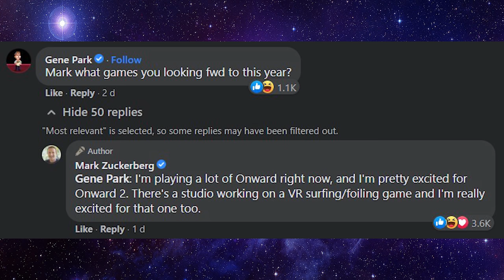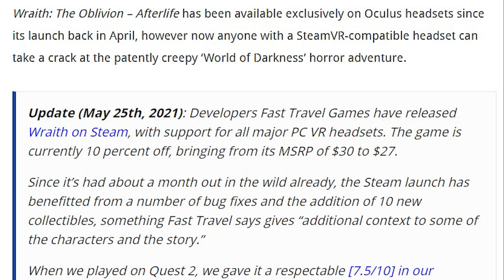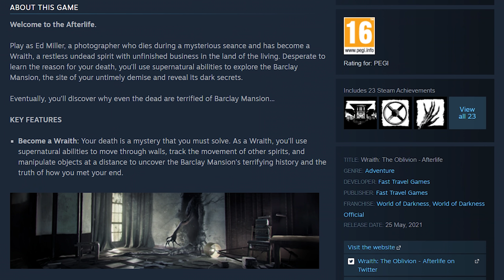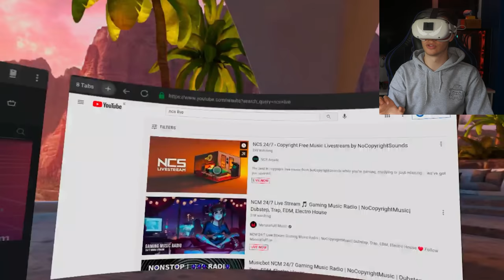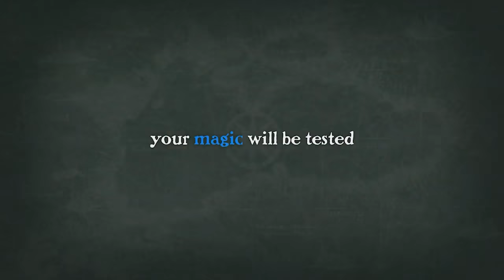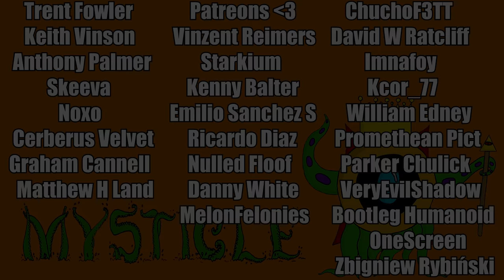You Can Play Your Music While Gaming On Oculus Quest! Onward 2 Coming, New Games & More!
In today's video, we have a few things to talk about. First of all, we have Mark Zuckerburg pretty much confirming the fact that Onward 2 will be coming. Secondly, we have Wraith finally arriving onto SteamVR headsets. Then I will show you guys a method showcased on our Reddit that allows you to play music in the background on your Oculus Quest. Finally, at the end, we have a new FitXR update and Stones Of Harlath Is Coming To Quest Next Week. I hope you enjoy the video :D

Timestamps
0:00 Intro
0:15 Onward 2 Confirmed
1:15 Wraith Oblivion Available On SteamVR
2:42 Listening To YouTube In The Background
3:56 YouTube In Background Tutorial
6:02 New High-Intensity FitXR Update
7:07 Stones Of Harlath Is Coming To Quest
8:13 Outro

Keith Vinson
Anthony Palmer
Skeeva
Noxo
Cerberus Velvet
Graham Cannell
Matthew H Land
Vinzent Reimers
Starkium
Kenny Balter
Emilio Sanchez S
Ricardo Diaz
Nulled Floof
Danny White
David W Ratcliff
Imnafoy
Kcor_77
William Edney
Promethean Pict
Parker Chulick
VeryEvilShadow
Bootleg Humanoid
ChuchoF3TT
Trent Fowler
OneScreen
Zbigniew Rybiński
MelonFelonies